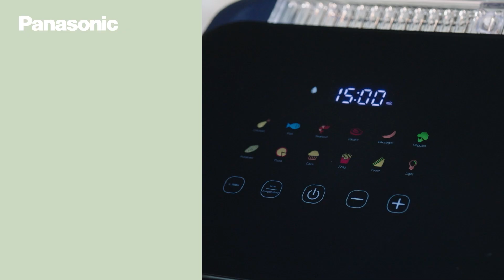Panasonic Airfryer NF CC600